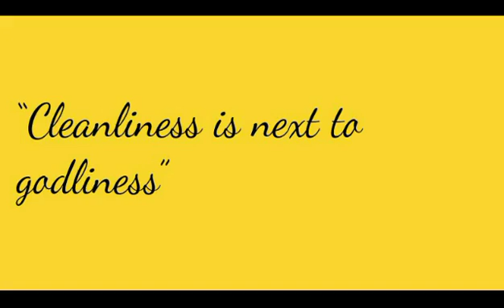45 Parshya kachra